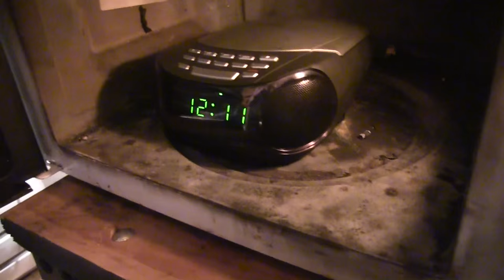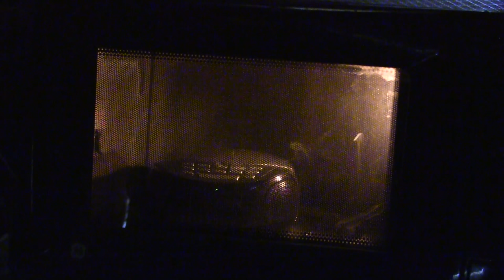Clock Radio In The Microwave + Prank On Matt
For this video I decided to microwave a clock radio while it's playing music from a CD. But I took it a step further by secretly placing a bottle of Liquid Ass inside the radio before hand turning it into a late April Fools Day prank on Matt.